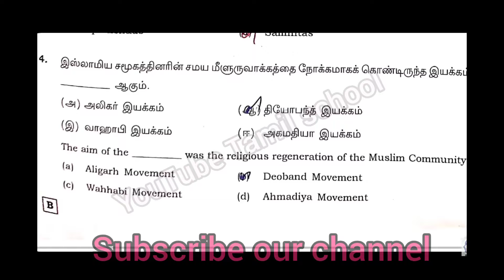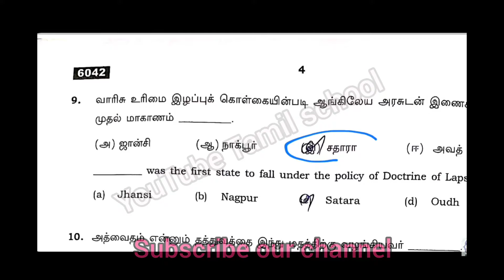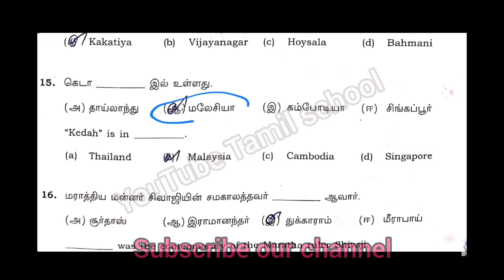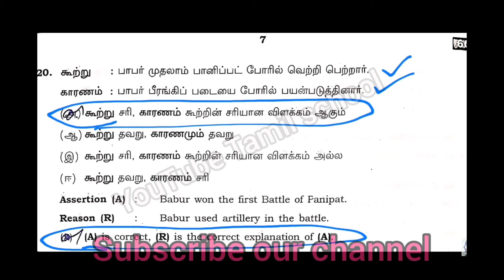11th History public exam answer key 2022